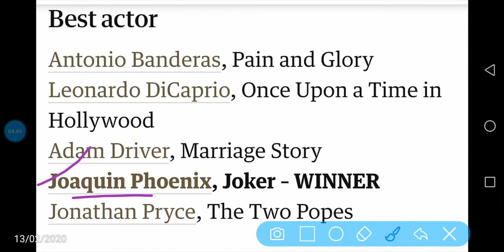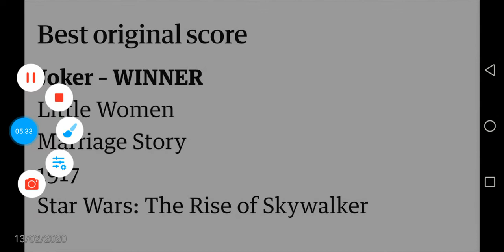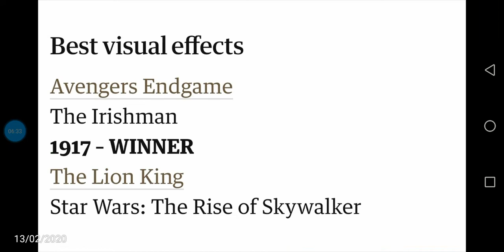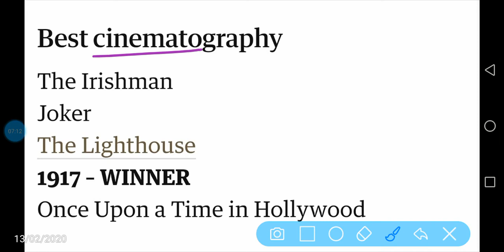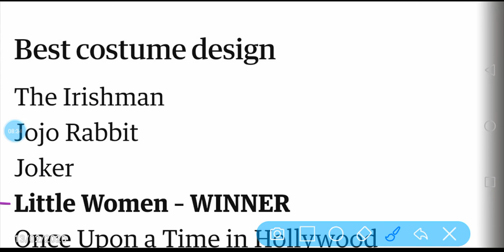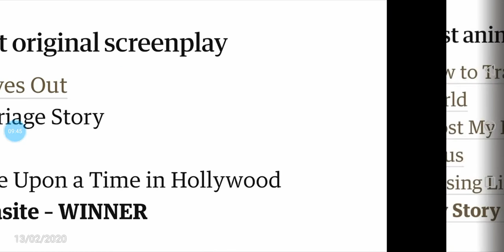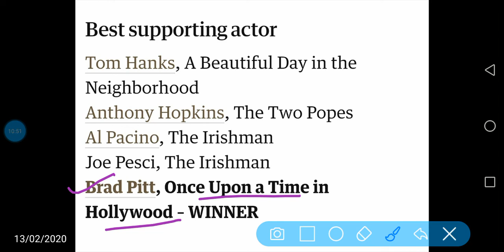Oscar Awards 2020 i.e. 92nd Academy Awards...full winners list...by Sumon Ghosh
Very helpful video for all job aspirants

Full winners list